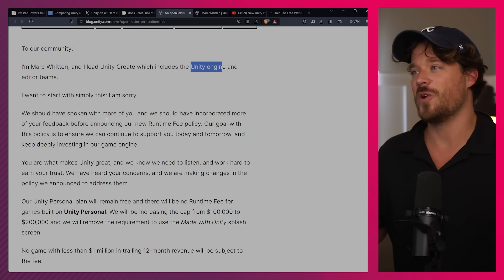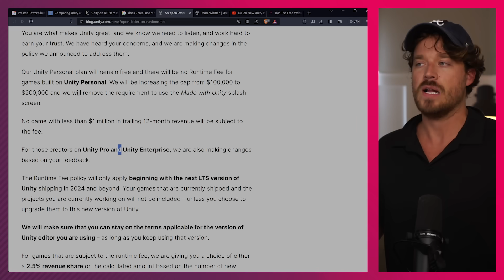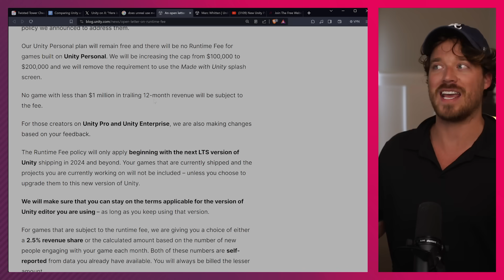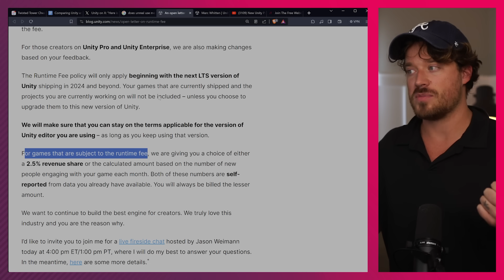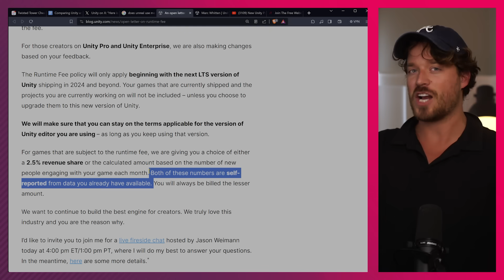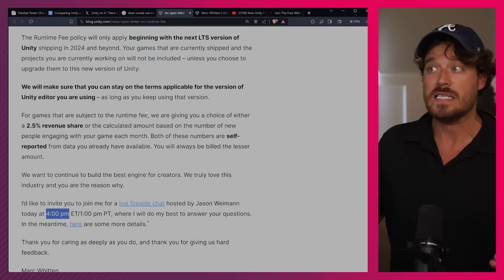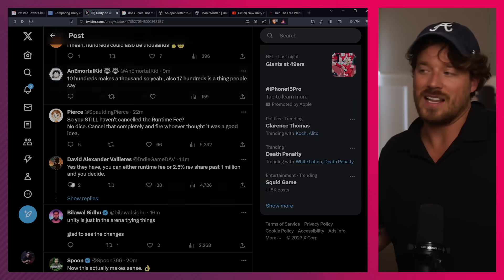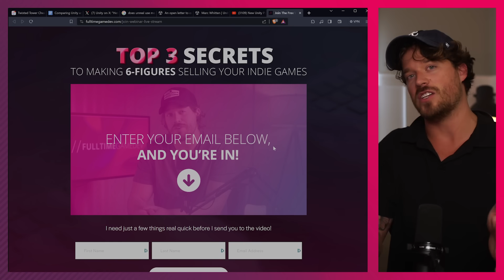BREAKING: Unity Surrenders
What do you guys think. Did developers win?
► Learn how to make money from your indie games (free webinar)